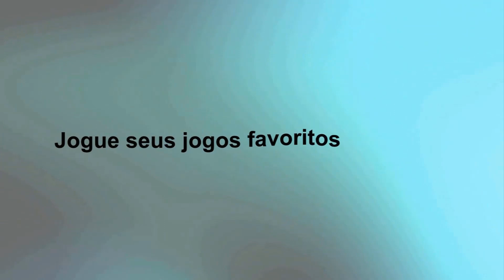FIGARO na RTA PÓS BUFF | Summoners war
E hoje trago pra vocês um video testando 1 pouco do potencial do figaro na pratica pós buff na rta.
Eu sou o Boladão e sejam bem vindos a mais 1 video.
Segue lá;

        Jeffboladãosw

        Jeffboladãosw

        Jeffboladãosw

Contato pra serviços de remoção, coach e venda de runas;